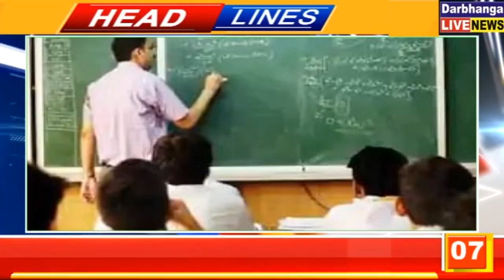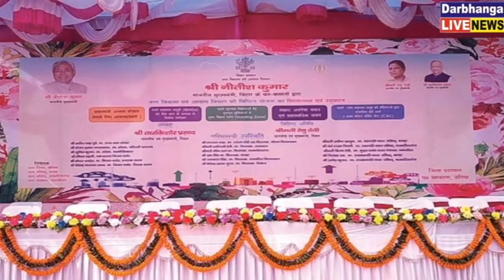बिहार की तमाम महत्वपूर्ण खबरें फटाफट | 05.12.2021